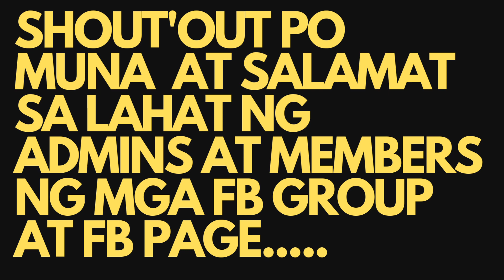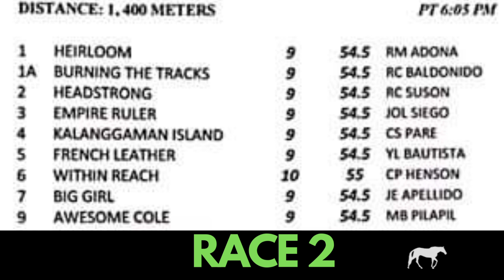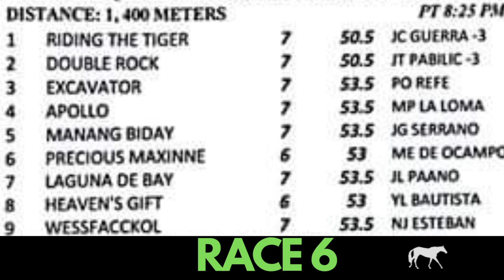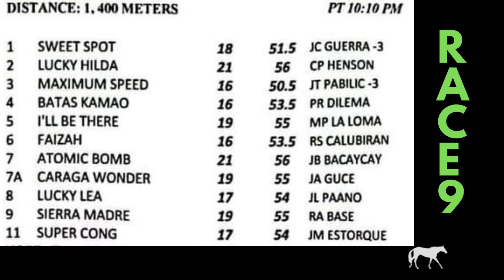METRO TURF KARERA TIPS FOR TODAY WEDNESDAY JANUARY 11 2023 ST-5:30PM AT MMTCI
MMTCI KARERA TIPS FOR TODAY, WEDNESDAY RACES JAN. 11 AT METRO TURF ST5:30PM

BAYANG KARERISTA